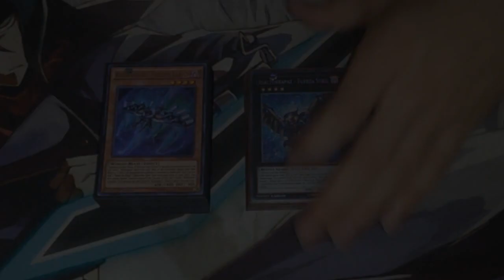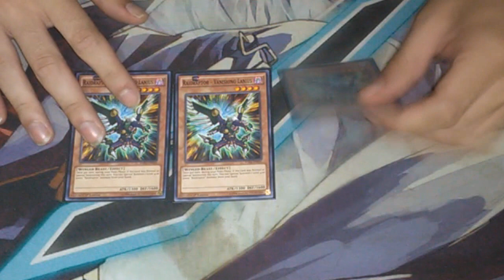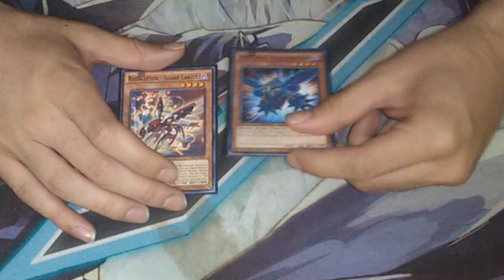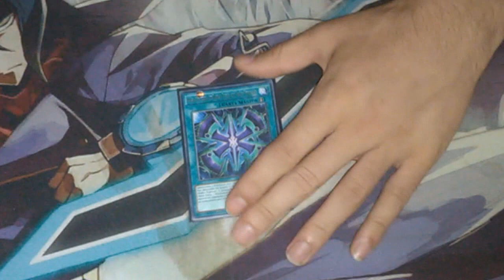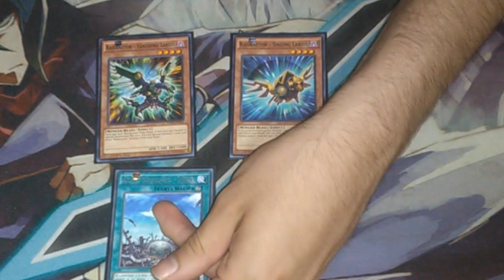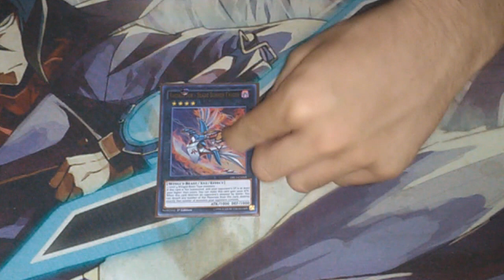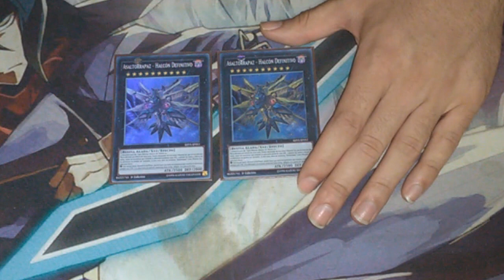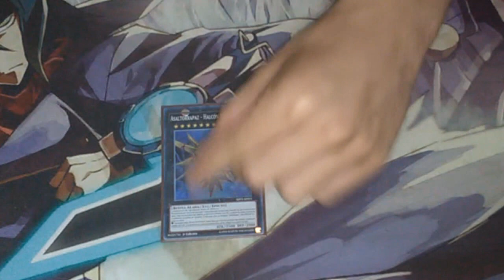Deck Profile - Raidraptor Deck November 2016 (Latin YGO)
raidraptor deck 2016,
raidraptor ultimate falcon,
raidraptor rise falcon,
raidraptor vs,
raidraptor satellite cannon falcon,
raidraptor deck september 2016,
raidraptor deck october 2016,
raidraptor combos,
raidraptor revolution falcon,
raidraptor summon,
raidraptor,
raidraptor azneyes,
raidraptor arc v,
raidraptor anime,
raidraptor august 2015,
raidraptor blackwing deck,
raidraptor blaze falcon,
raidraptor blackwing,
raidraptor clown,
raidraptor deck 2016 ygopro,
raidraptor deck profile october 2016,
raidraptor duel,
raidraptor deck vs,
raidraptor devpro,
raidraptor deck november 2016,
raidraptor deck 2016 combos,
raidraptor etrange falcon,
raidraptor force strix,
raidraptor fiend eagle,
yugioh raidraptor force strix,
raidraptor revolution falcon summon,
raidraptor guide,
raidraptor deck july 2015,
raidraptor deck june 2015,
raidraptor last strix,
megacapitalg raidraptor,
mazzo raidraptor,
raidraptor vs nekroz,
raidraptor otk,
raidraptor october 2016,
raidraptor otk 2016,
raidraptor ocg,
raidraptor deck ocg,
raidraptor phantom knights,
raidraptor pendulum,
raidraptor deck profile,
raidraptor deck profile august 2015,
raidraptor deck profile july 2015,
performage raidraptor,
raidraptor deck profile june 2015,
raidraptor rise falcon summon,
raidraptor regional,
raidraptor rank up,
raidraptor september 2016,
raidraptor support,
raidraptor deck september 2015,
shun raidraptor,
raidraptor top,
raidraptor theme,
raidraptor turbo,
raidraptor tcg,
deck raidraptor 2015 tcg,
raidraptor ultimate falcon summon,
raidraptor ultimate falcon turbo,
raidraptor ultimate falcon deck,
raidraptor vs blue eyes,
raidraptor vs blackwing,
raidraptor vs fluffal,
raidraptor vs abc,
raidraptor vs meta,
raidraptor vs monarch,
yugioh raidraptor vs,
raidraptor xyz,
raidraptor ygopro,
raidraptor yugioh,
yugioh raidraptor deck 2015,
raidraptor deck ygopro,
raidraptor 101,
raidraptor 2016,
raidraptor 2015,
raidraptor deck 2015 july,
raidraptor deck 2015 ygopro